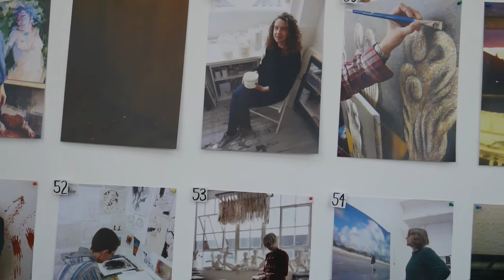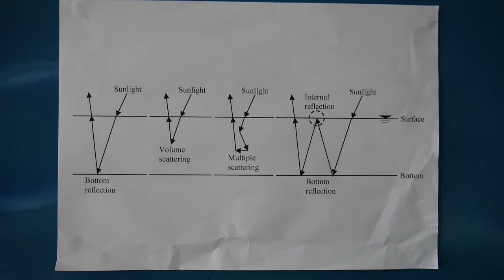Euroart Studios Tottenham: Valeria Latorre, Artist & Art Tutor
Filmed and edited by Hazel Brown for Discovering Tottenham
Special thanks to Lorraine Clarke and Nigel Young